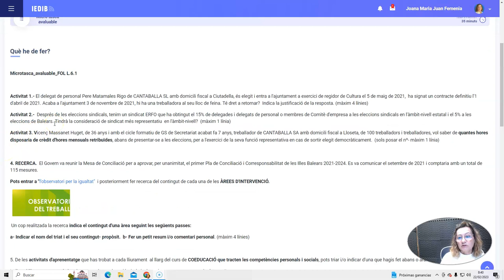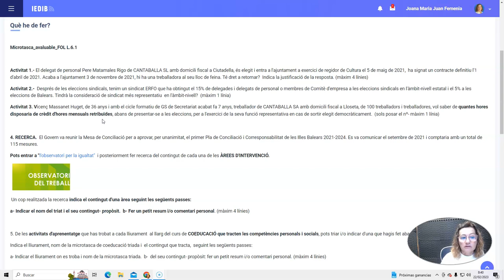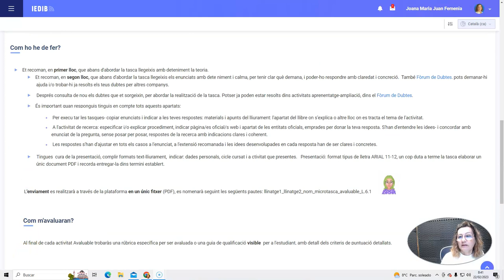vídeo explicatiu tq L 6 1